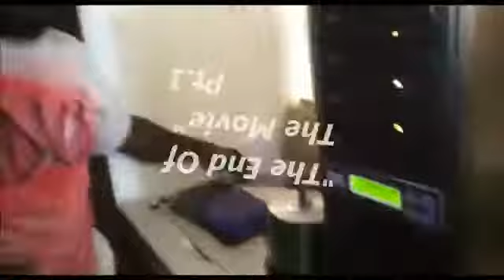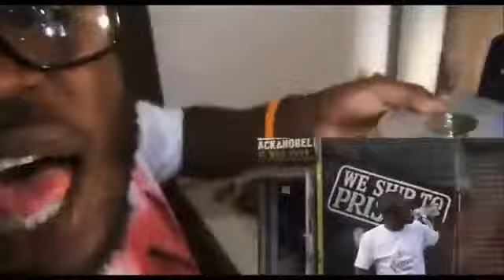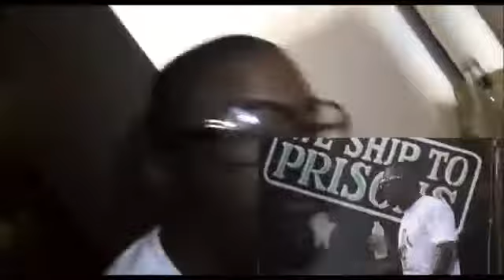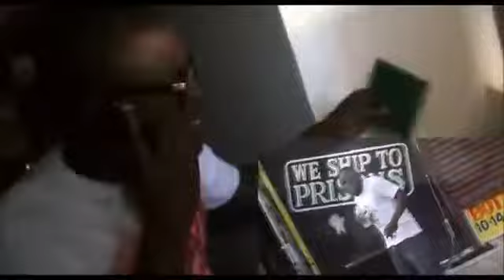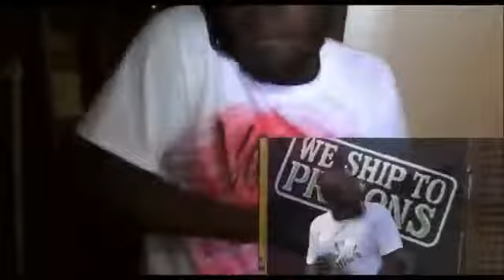VODKA 2012'For The G'Philly Love)LivePerformance